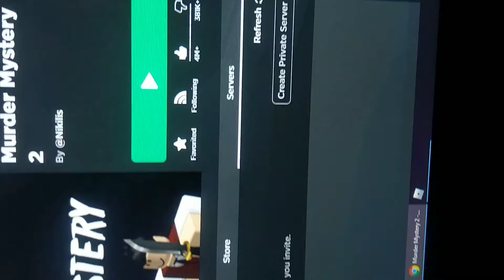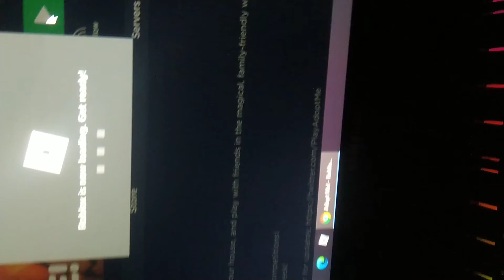roblox cross trading